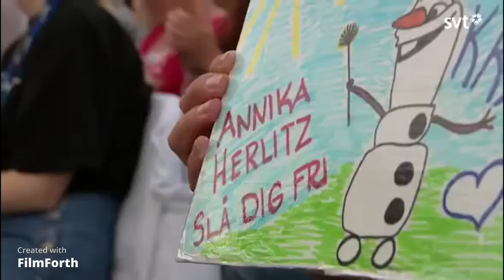Annika Herlitz Singing Let it go In Swedish with original Elsa music